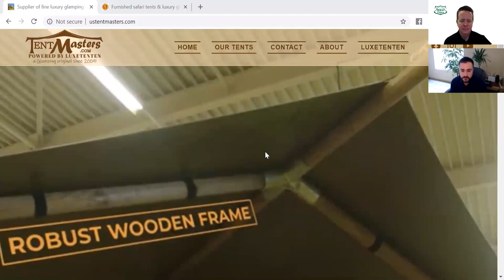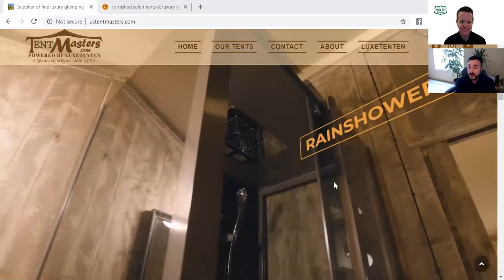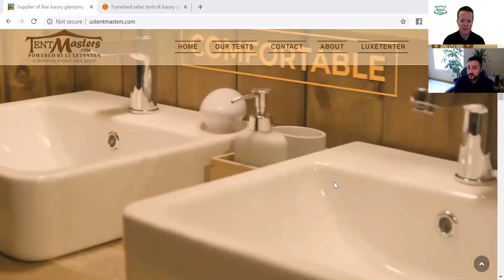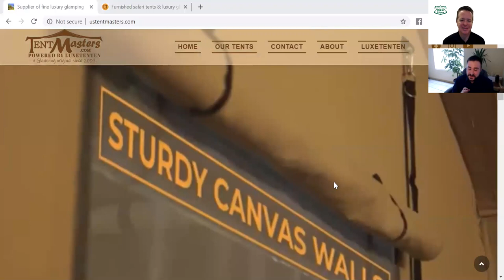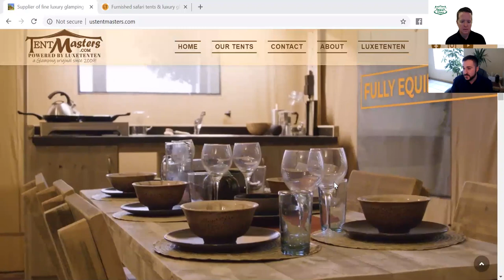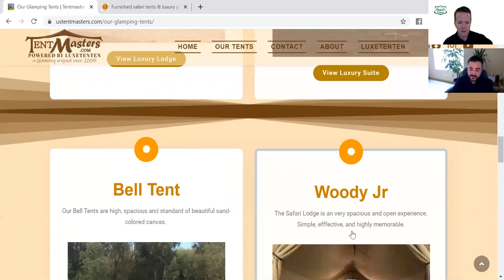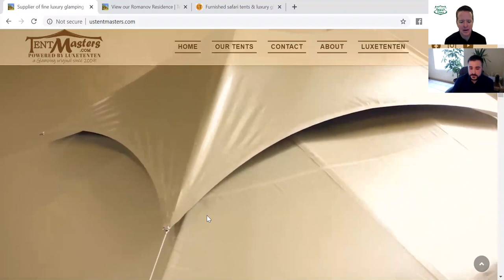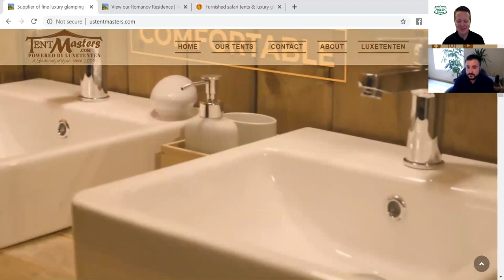Park Operators: TentMasters Luxury Glamping Tents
In this interview Mark Koep speaks with Steven Woodburn of TentMasters.